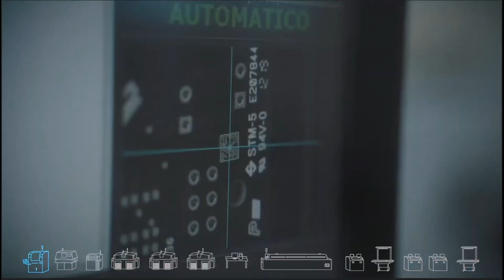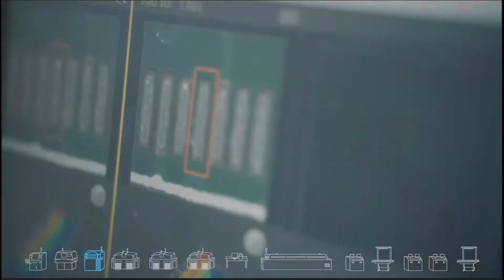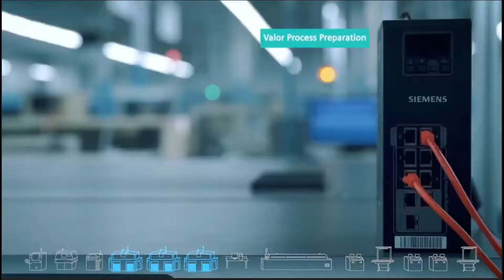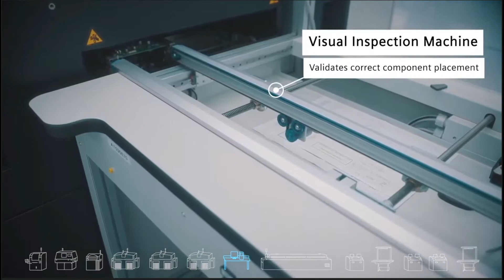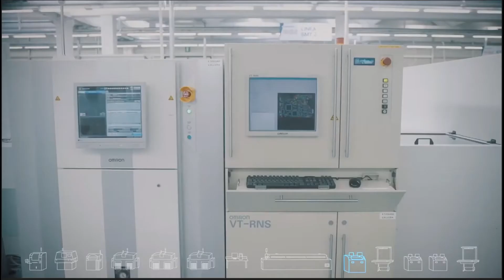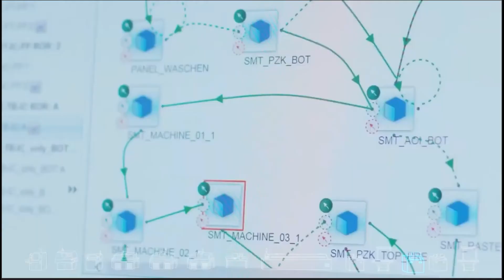PCB工艺流程教学片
视频教程：
PCB 101 Academy - Learn how printed circuit boards are assembled
视频链接：